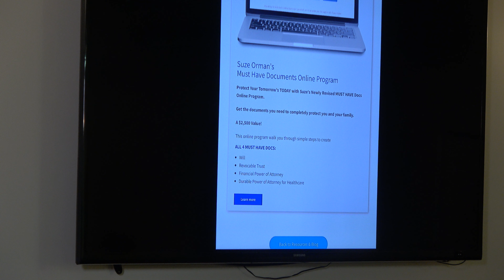2019 February First Sunday Community Program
Part 1 - Aspects of Estate Planning with Abdul-Rasheed Akbar